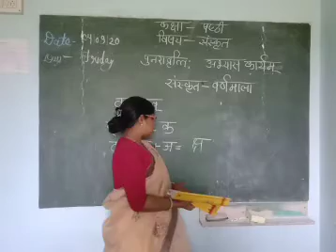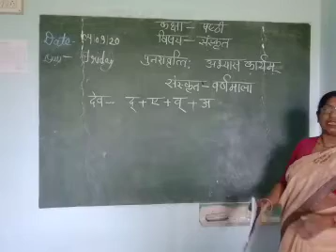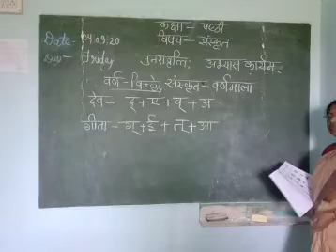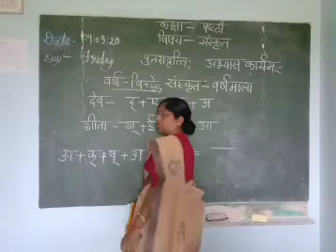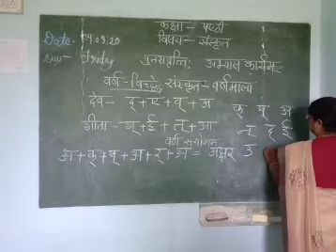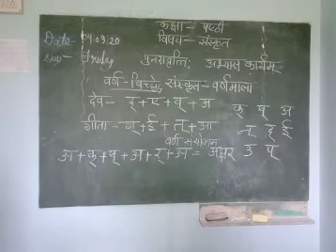संस्कृत वर्णमाला (अभ्यास कार्य)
विषय- संस्कृत